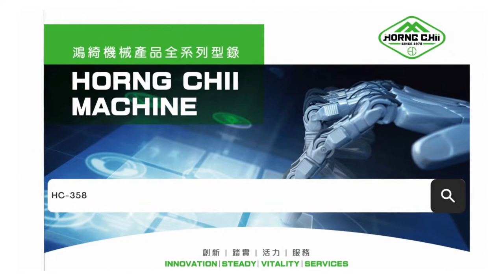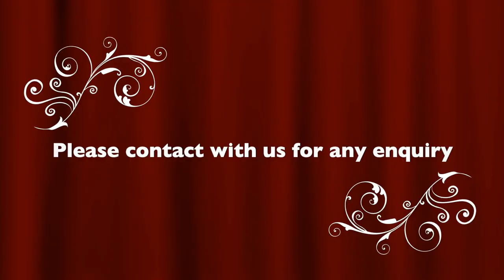Automatic Machine Heating and Cooling Compression Molding machine -Taiwan | Taiwan injection machine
HC-358C Automatic Heating/Cooling Compression Molding Machine

The best solution for an automated production line.
Fully automatic production system.
Smart machine mode.
Visualization of production.
Increase the volume of production, reduce labor cost
1 person working platform.
Large template design, one mold can have multi-end products.